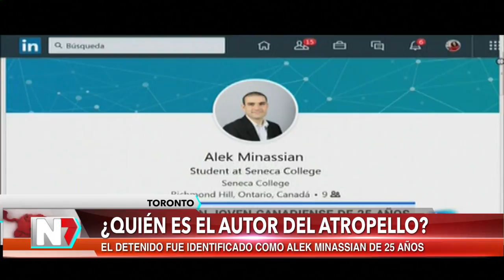Accidente en Toronto